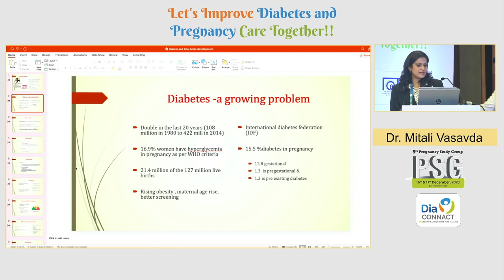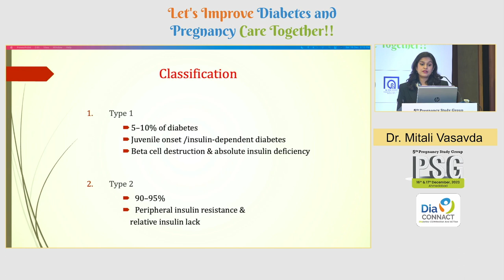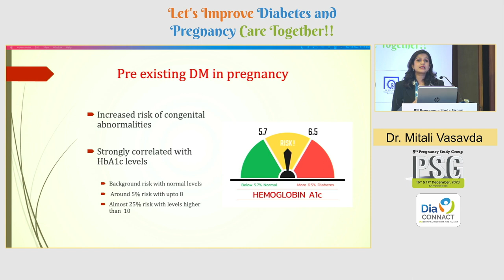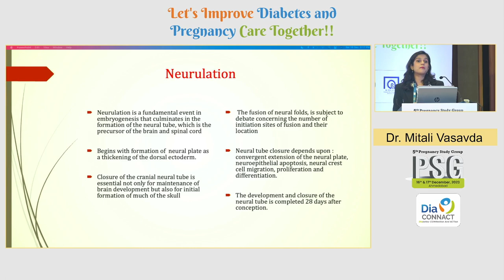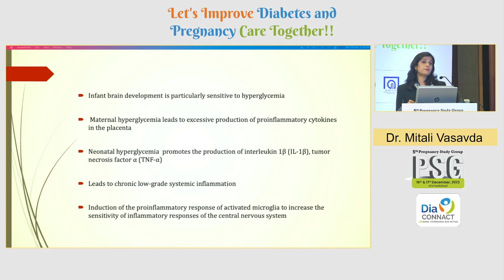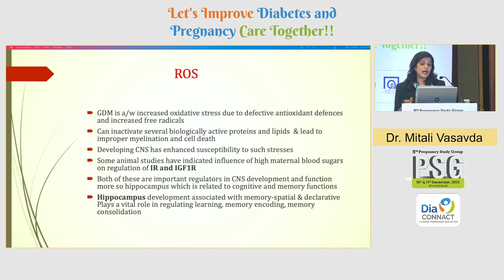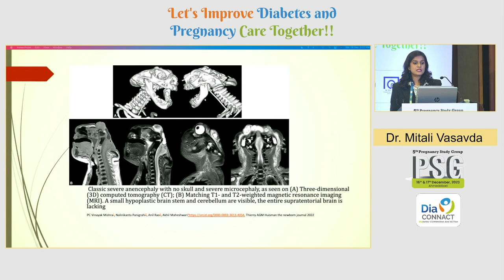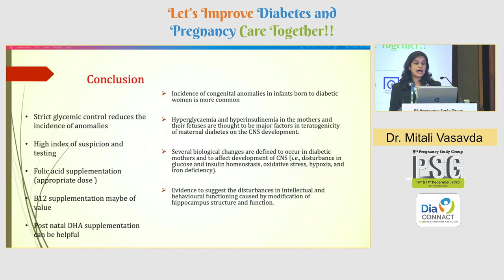01 Dr Mitali Vasavda | Diabetes, Pregnancy & Foetal Brain Development